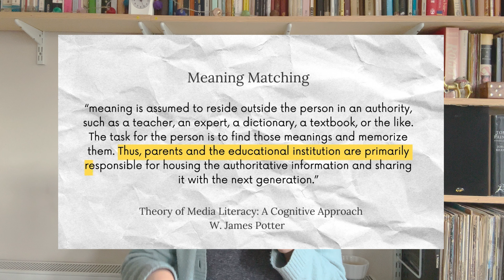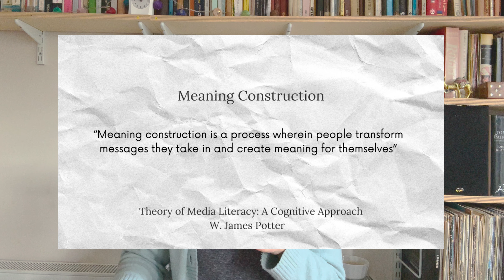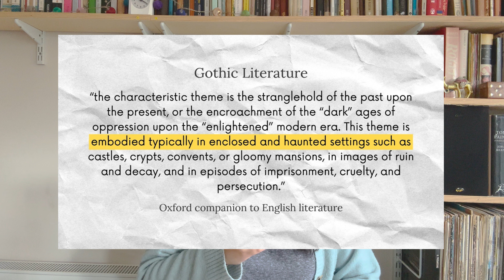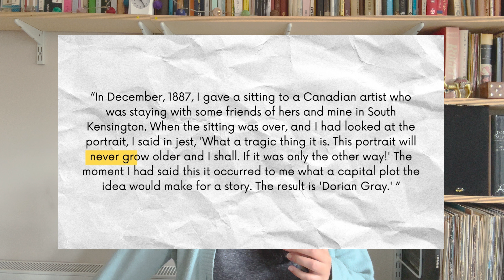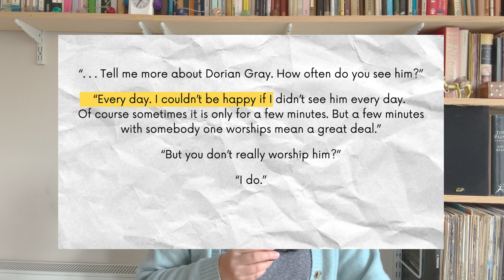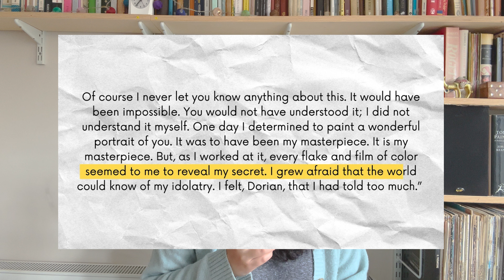hollywood's adapting classics problem: wuthering heights and Dorian Gray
I have lots of thoughts about the upcoming adaptations of wuthering heights and dorian gray so lets talk about it!

00:00 Intro
00:38 media literacy and adaptations
4:44 wuthering heights
13:51 the picture of dorian gray
26:08 outro

References:
Theory of Media Literacy: A Cognitive Approach by W. James Potter